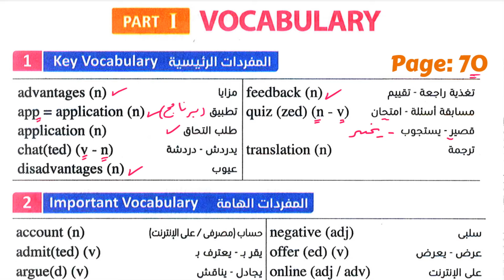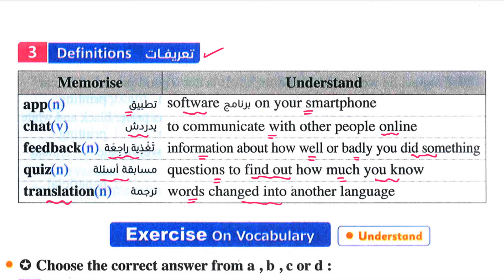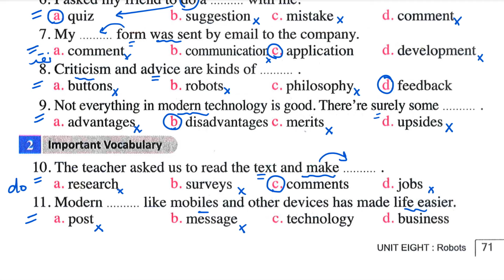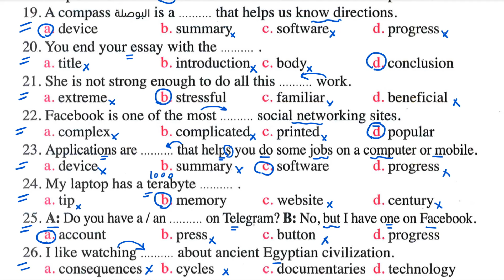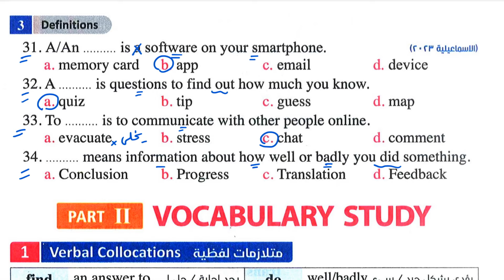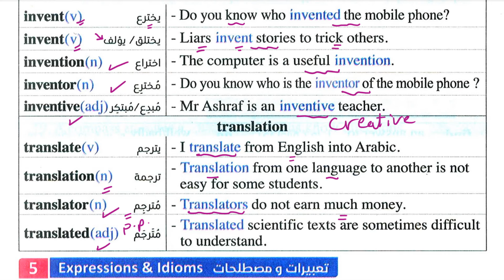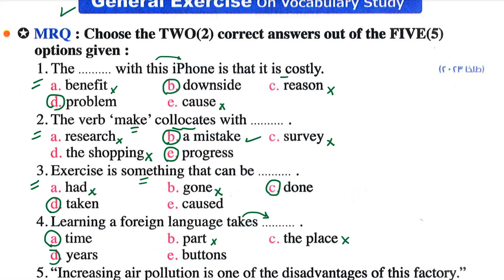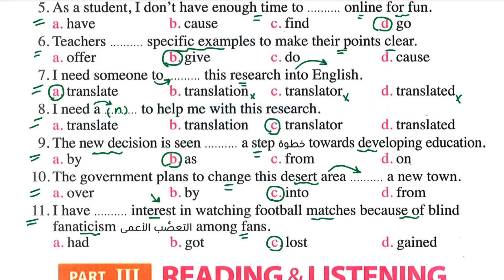حل كتاب المعاصر اولى ثانوي انجليزي 2024 ترم تاني يونت 8 كلمات الدرس الثالث والرابع Unit 8 الثامنه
حل تدريبات unit (8) كتاب المعاصر انجليزي اولي ثانوي ترم تاني 2024 | الوحدة الثامنة
حل يونت 8 كتاب المعاصر اولى ثانوي
حل الوحدة التامنه انجليزي اولى ثانوي
حل الوحدة التامنه انجليزي اولى ثانوي كتاب المعاصر
الوحدة التامنه  Robots
اولى ثانوي انجليزي 2024
حل كتاب المعاصر انجليزي اولى ثانوي ترم ثاني unit 8
حل كتاب المعاصر 2023 اولى ثانوي
حل unit 8
حل المعاصر للصف الاول الثانوي ترم اول 2024
الصف الاول ثانوي 2024 حل المعاصر
حل كتاب المعاصر ترم أول اولى ثانوي
حل كتاب المعاصر انجليزي اولي ثانوي ترم تاني 2024 | الوحدة الثامنة بالكامل Robots
 شرح دروس unit 8 اولى ثانوي انجليزي 2024 انجليزي اولى ثانوي ثانوي ترم ثاني 2024